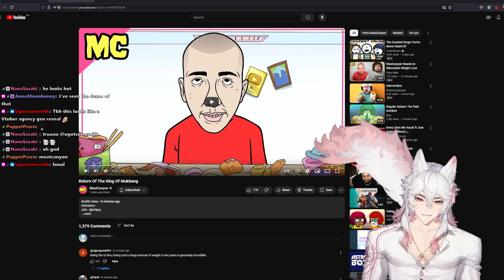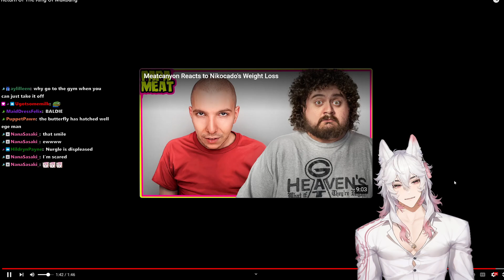Vtuber React To Return Of The King Of Mukbang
Original Video By:
MeatCanyon